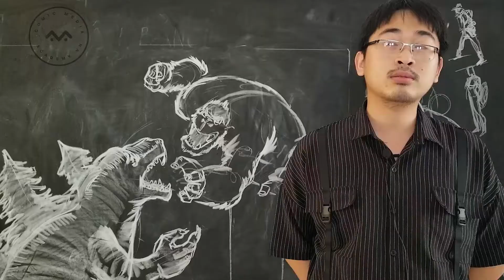Cựu học viên CMA có cảm nhận gì sau khi đã tốt nghiệp?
Cảm nhận của các anh chị cựu học viên sau quá trình học tập tại Viện và những chia sẻ của anh chị về cơ hội việc làm, những lời khuyên hữu ích nhất để bạn có 1 công việc như ý.
Tất cả có trong video này.
👉 🌿 CMA đang tuyển sinh chương trình 𝗛𝗢̣𝗔 𝗦𝗜̃ 𝗞𝗘̂̉ 𝗖𝗛𝗨𝗬𝗘̣̂𝗡 𝗞𝟭𝟰 ngành  𝐓𝐫𝐮𝐲𝐞̣̂𝐧 𝐭𝐫𝐚𝐧𝐡-𝐃𝐢𝐠𝐢𝐭𝐚𝐥 𝐩𝐚𝐢𝐧𝐭𝐢𝐧𝐠 và 𝐊𝐲̃ 𝐭𝐡𝐮𝐚̣̂𝐭 𝐯𝐢𝐞̂𝐧 ngành 𝐇𝐨𝐚̣𝐭 𝐡𝐢̀𝐧𝐡. Đây là chương trình đào tạo 𝐇𝐞̣̂ 𝐜𝐡𝐮𝐲𝐞̂𝐧 𝐧𝐠𝐡𝐢𝐞̣̂𝐩 dành cho các bạn từ 18 tuổi trở lên có đam mê với các công việc sáng tạo.
💯 Chương trình Họa sĩ kể chuyện đào tạo Step-by-step từ cơ bản đến chuyên sâu với thời gian 8 học kỳ.
💯 Chương trình Kỹ thuật viên đào tạo trong 14 tháng.
💯 Miễn thi năng khiếu đầu vào.
💯 Đối tượng tuyển sinh: tốt nghiệp THPT trở lên.
💯 Khai giảng: tháng 5 & tháng 10 hàng năm.
𝗩𝗜𝗘̣̂𝗡 𝗧𝗥𝗨𝗬𝗘̣̂𝗡 𝗧𝗥𝗔𝗡𝗛 𝗛𝗢𝗔̣𝗧 𝗛𝗜̀𝗡𝗛 𝗩𝗜𝗘̣̂𝗧 𝗡𝗔𝗠 – 𝗖𝗢𝗠𝗜𝗖 𝗠𝗘𝗗𝗜𝗔 𝗔𝗖𝗔𝗗𝗘𝗠𝗬
📣 Cơ sở 1: 147 Pasteur, P.6, Q.3, Tp. Hồ Chí Minh
📣 Cơ sở 2: 164 Nguyễn Đình Chính, P.11, Q.Phú Nhuận. Tp. Hồ Chí Minh